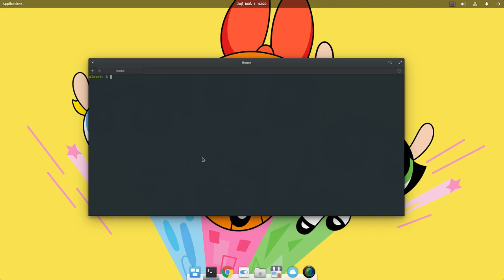10s Shift+Ctrl+N :p | elementary Loki 0.4.1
for the powerpuff girls!

Song
Powerpunk Girls